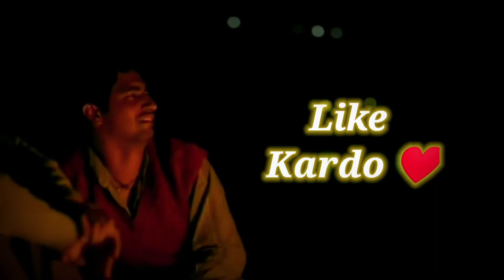Close range skills⚡|BGMIMONTAGE|Onepluse,9R,9,8T,7T,7,6T,8,N105G, N100,Nord,5T,Neversettle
@JONATHAN Close rage skills ⚡|BGMIMONTAGE|Onepluse,9R,9,8T,7T,7,6T,8,N105G, N100,Nord,5T,Neversettle

Welcome
               To Poguya 🤓
    Guy's Please Support me 🙏
I am from Poor family. So please support me to grow ❤

Yours Support = Growing up❤

Current divice : 👉 Redmi note 8 pro

Old divice: 👉 10 Or E (20 Fps😬)

Fps: 👉 40-60 Fps 😭 no stable 60 (highest low 24 Fps 😂 in 60 Fps)

Dream phone': 👉 Iphone 🥺 and IPad 😍
Bgmi : 👇👇💕
pubgmontage:---👇👇💕

A 17 Years Old Player With Extreme Skills?
Date, onePluse z, onePluse z specs onePluse z frist look,

Note 8 pro pubpubg
Redmi note 8 pro pubg gameplay test 2022
Pubg montage
Redmi Note 8 Pro Gameplay Test,
Note 8 Pro Heating Issue,
intanse squad wipe,
gaming,
Pubg mobile montage,
noob too pro,
Pubg gyroscope,
Jonathan,
Solo v Squad,
high kills,
Pubg fastest player,
Chinese pros,
players,
k20 Pro gameplay
, t1 scrims,
, intanse squad wipe,
intanse squad gameplay,
intanse squad,
intanse squad wipe Pubg,
intanse squad game, most intanse squad game, intanse
solo vs squad Pubg mobile, most intanse squad wipes,
, squad trailer, squad Pubg, squad house tips and tricks,
Jonathan Pubg controls, Jonathan pubg sensitivity, best 2 finger control Pubg, best 2 fingers mobile player, best 2 finger controls gameplay, Jonathan tips and tricks, Jonathan tips for close range, Jonathan tips pubg, Jonathan controls and sensitivity, Jonathan controls handcame, Jonathan controls pubg, how to master Jonathan controls, lost boy pubg
squadhelp, squad wipe, squad wipes, pubg mobile lite,
squad wipe with awm, onePluse, onePluse z, onePluse 7t
onePluse 7 pro, onePluse india, onePluse 7t pro, onePluse 7
OnePluse 6t, onePluse tv, onePluse 6,onepluse 7t, onePluse
7t pro, onePluse 7t unboxing, onePluse vs 8, oneplu
7t pubg, onepluse 7t
Godlike Android Screen shake Aim Pubg

Redmi Note 8 Pro90Vs iphone13BGMIMONTAGEOnepluse,9R,9,8T,7T,7,6T,8,N105G, N100,Nord,5T,Neversettle